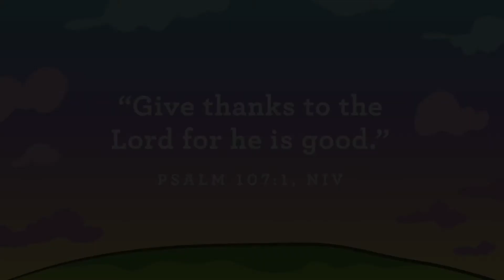Cornerstone Kids - November 8 (2-5 Years Old)